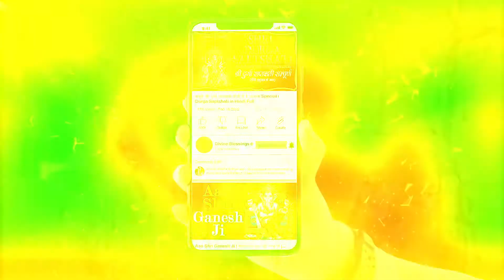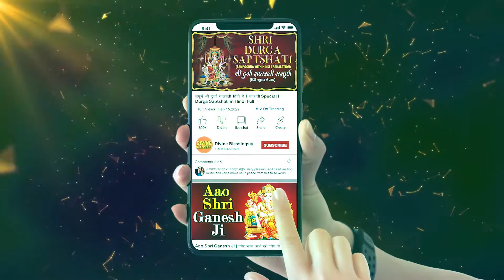श्री कृष्ण ने क्यों छुपा कर रखा अपने और अर्जुन के बीच भाई होने का सम्बन्ध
Video Credit
Script : Neeraj Sharma
Voice over : Priyanka Surana
Video Edit : Ritika Mishra